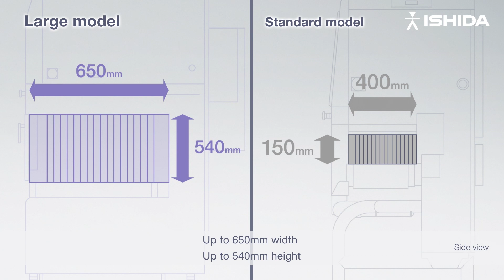Large X-ray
One foreign body can change everything - from your customer's loyalty to your brand reputation. Ishida's industry leading X-ray inspection systems give you the accuracy and consistency you need to ensure only the best quality products go to your retailers.

►About Ishida:
Ishida is a leading supplier of automated solutions, meeting the ever-changing challenges presented by the processing of products in the food sector.

We design, manufacture and sell individual machines, as well as providing integrated and complete packing lines for fresh and snack food applications. We use equipment and software of our own patent, and also offer project management services that deliver complete turnkey solutions embracing both Ishida and other equipment.